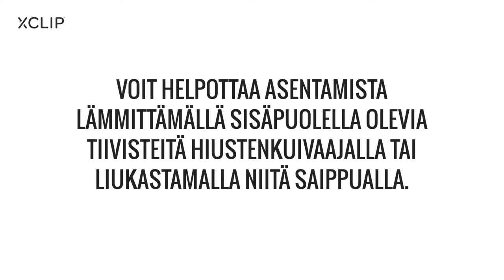XCLIP Kyynärsauvapidike asennusvideo 2023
XCLIP-kyynärsauvapidike on erittäin helppo asentaa ja yksinkertainen käyttää.

VINKKEJÄ:
Pakkaus sisältää kaksi (2) täysin samanlaista kappaletta, jotka muodostavat XCLIPin, kun ne asennetaan kyynärsauvan varteen
ristikkäin. Älä irroita asennusteippejä ennen asennusta.
1. XCLIP asennetaan pituussäätöreikien yläpuolelle,
sileään pintaan.
2. Pyyhi sauvan varsi puhtaaksi mahdollisesta liasta.
3. Istu tuolille, laita toinen kyynärsauva poikittain polviesi päälle.
4. Aseta XCLIPin toinen puolisko putken yläpuolelle ja
paina pidike tiiviisti putkeen kiinni.
5. Käännä toinen puolisko varren alapuolelle,
siipiosa itsestäsi poispäin.
6. Lukitse ensiksi punaisella • merkityt siivekepuolet yhteen:
purista voimakkaasti kaksin käsin punaisen merkin kohdalta.
Toista sama lukitus puristamalla myös toisen pään punaisen
merkin kohdalta. Käännä halutessasi sauva toisinpäin.
7. Lukitse seuraavaksi vihreiden • merkkien kohdalta klipsit
samalla tavalla voimakkaasti puristamalla.
8. Varmista vielä, että kaikki neljä lukitusklipsiä ovat lukittuneet
ja että kappaleiden välissä ei ole rakoa. Poista asennustarrat –
ja XCLIP on valmiina käyttöön!

HUOM.
→ Jos käsien puristusvoima ei riitä, voit lämmittää sisäpuolella
olevia tiivisteitä hiustenkuivaajalla TAI liukastamalla niitä
saippualla. Voit myös käyttää työkalua kiinnittämiseen
(esim. ”siirtoleukapihdit”).

→ Huomioi, että XCLIPin kiinnitys on suunniteltu siten, että
kyynärsauvaa on mahdollista kääntää XCLIPissä. Älä siis
säikähdä sitä, että XCLIP kääntyy kevyesti varressa! Sauvan
kääntäminen mahdollistaa mm. portaissa kävelemisen XCLIP-kyynärsauvapidike on erittäin helppo asentaa ja yksinkertainen käyttää. Pakkaus sisältää kaksi (2) täysin samanlaista kappaletta, jotka muodostavat XCLIPin, kun ne asennetaan kyynärsauvan varteen

1. XCLIP asennetaan pituussäätöreikien yläpuolelle,
sileään pintaan.
2. Pyyhi sauvan varsi puhtaaksi mahdollisesta liasta.
3. Istu tuolille, laita toinen kyynärsauva poikittain polviesi päälle.
4. Aseta XCLIPin toinen puolisko putken yläpuolelle ja
5. Käännä toinen puolisko varren alapuolelle,
siipiosa itsestäsi poispäin.
6. Lukitse ensiksi punaisella • merkityt siivekepuolet yhteen:
7. Lukitse seuraavaksi vihreiden • merkkien kohdalta klipsit
8. Varmista vielä, että kaikki neljä lukitusklipsiä ovat lukittuneet

HUOM.
(esim. ”siirtoleukapihdit”).

kääntäminen mahdollistaa mm. portaissa kävelemisen